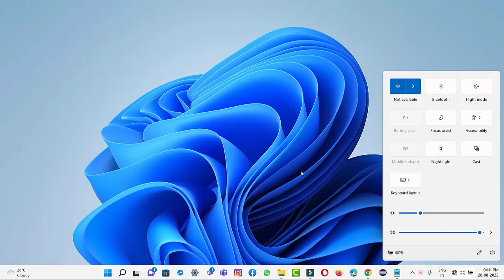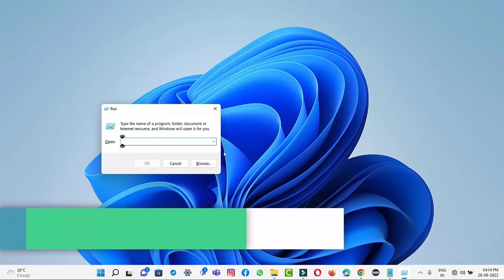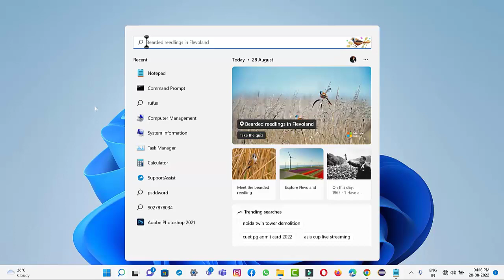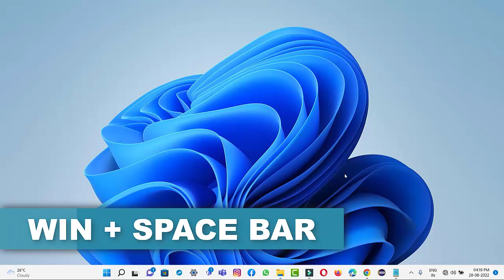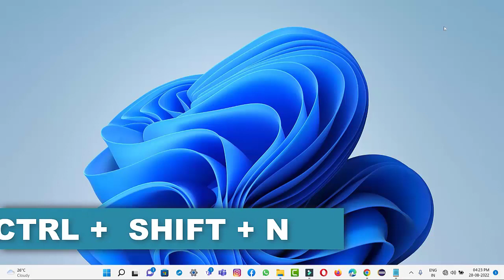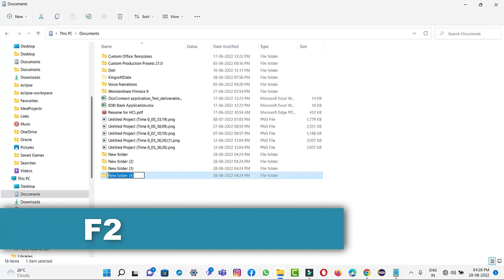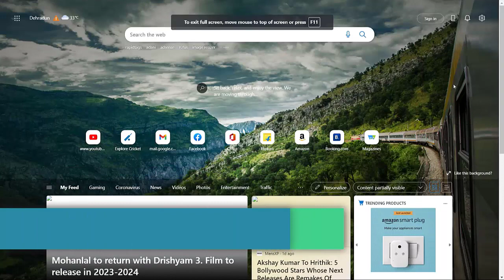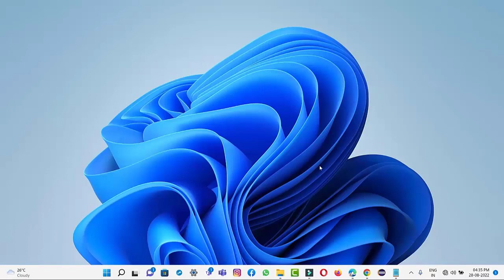Windows 11 Amazing Shortcuts You Aren't Using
AAJ KI ISS VIDEO M HUM JANEGE WINDOWS 11 KI TOP SHORTCUT KEYS JINKO USE KARKE HUM APNE KAAM KO EASY BNA SAKHTE HAIN.ISS VIDEO MENE ALMOST SAREY SHORTCUT KEYS KO COVER KIYA SO GUYS VIDOE COMPLETE WATCH KAREN.